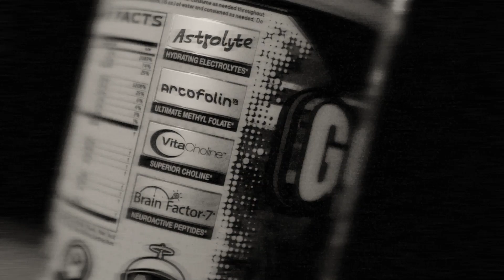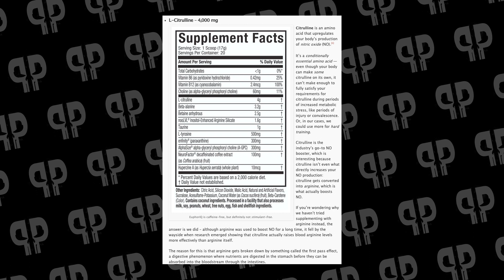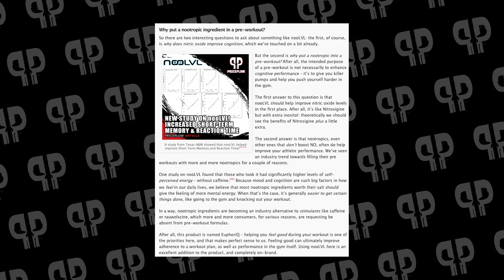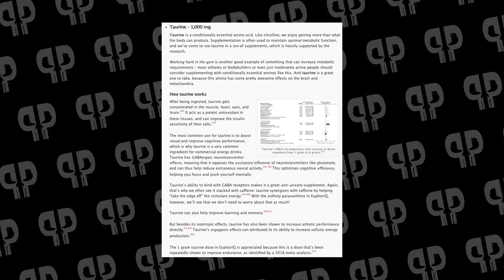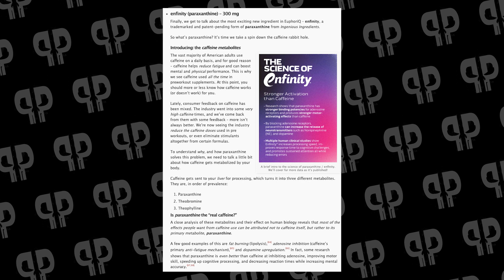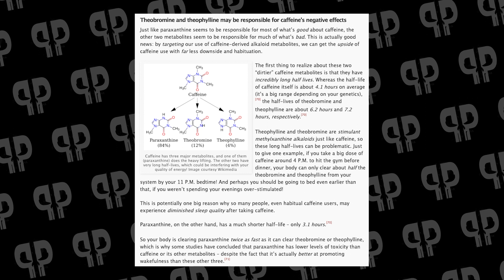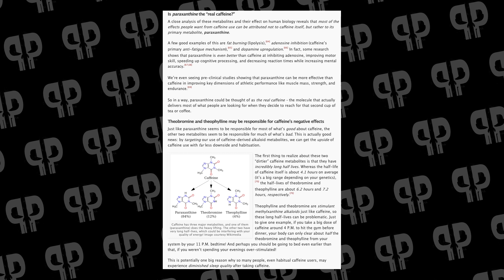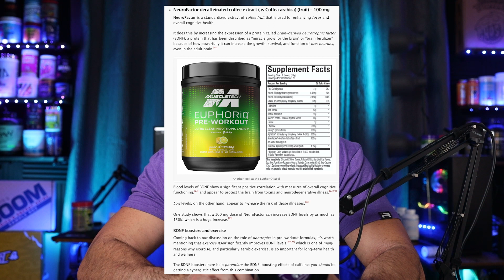Caffeine's REPLACEMENT? | MuscleTech EuphoriQ Pre-Workout with enfinity (Paraxanthine)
Learn about the hot new MuscleTech EuphoriQ Pre-Workout Supplement that has enfinity paraxanthine, a caffeine metabolite that works as a caffeine alternative that leads to a much  smoother experience due to "bypassing" two of the other caffeine metabolites!

We covered this in our previous PricePlow Podcast with MuscleTech / Iovate's Raza Bashir:

Is this the best pre-workout supplement of 2022? We're starting to think it may be.